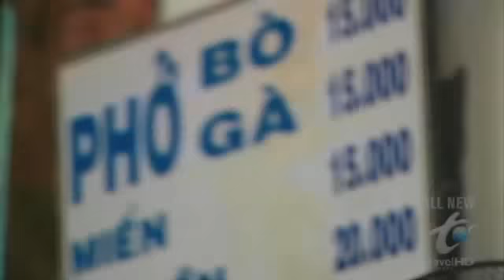Pho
Borderline obsessive... and rightly so!